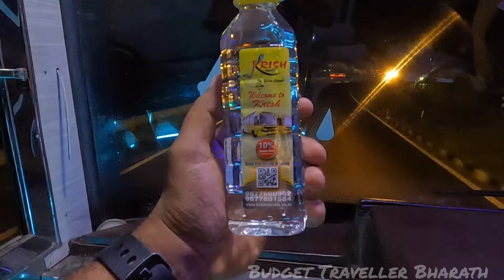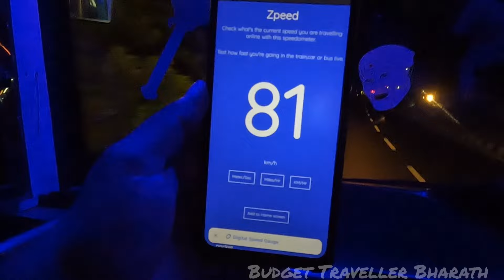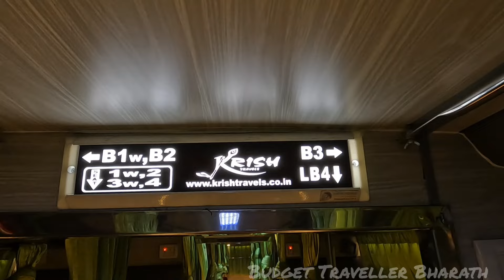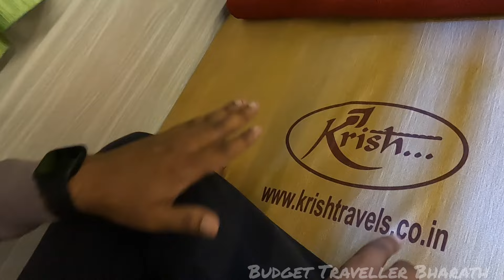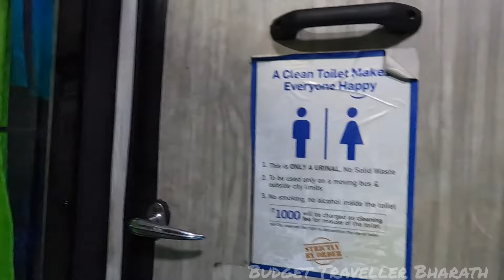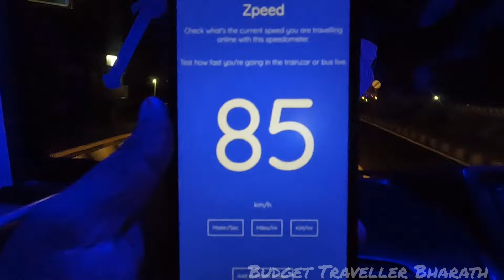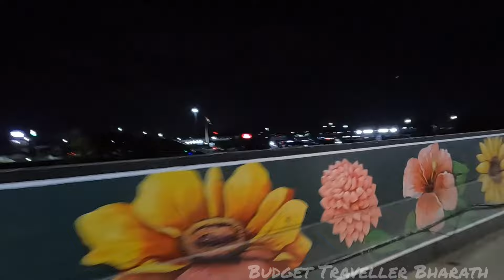💥 Madurai 👉🏻 Chennai | KRISH TRAVELS | Seater Cum Sleeper | ₹560 🔥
Madurai Chennai krish Travels la oru Vlog
2+1 Seater cum Sleeper

Ticket Fare
Seats - 560
Single Berth - 850
Double Berth - 800

Ticket fare may be change in festival and weekend times..!